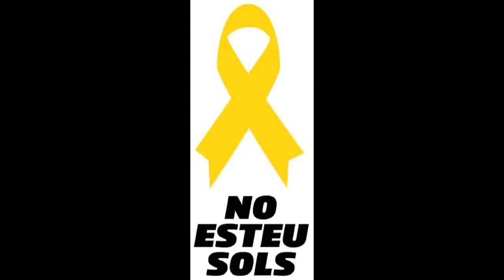Llibertat Presos Polítics tot dinant. Taca groga col•lectius d’avis omple Montserrat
Aquest divendres uns 850 avis de tot Catalunya ens hem trobat a Montserrat per seguir demanant la LLIBERTAT DELS OSTATGES POLÍTICS i el RETORN DELS EXILIATS.
Som de Riudoms, Cambrils, Vic, Tortosa, Mont-roig, Parets del Vallès, la Canonja, Reus, Santa Perpètua de la Mogoda, Mollet del Vallès, Mataró, Vila-seca, La Pobla de Mafumet, Vilallonga, el Morell i Tarragona.

La nostra programació.

8,30h Sortida Tarragona
10,45 Trobada general a l’entrada de la basílica.
-11h Missa conventual (opcional)
-12h Recepció amb el Pare Abat i pendents del MHP Quim Torra
-13h Salve i Virolai (opcional)
-13,30h Reunió a la plaça Cantarem els Segadors i farem la foto conjunta.
14,30hDinar (presentació dels grups TACA D’OLI).
-16,30/ 17h Sortida.

Tots sabem que tenim un color especial per les sensacions, les emocions i les reivindicacions.

ARA MÉS QUE MAI, ENS FAREM SENTIR!

I La Moreneta ens bressolarà en Peu de Pau per La República Catalana la LLIBERTAT DELS OSTATGES POLÍTICS i el RETORN DELS EXILIATS.

Fondo musical introductori Sergio Dalma i l'Escolania de Montserrat han gravat per al disc de La Marató "Em dónes força", una versió de la cançó "You raise me up".

Tot dinant la música de fons es LA LEGIÓ D'HONOR. Manuel Martinez Valls.

Moltes gràcies per les facilitats que me heu donat per poder gravar per a totes les àvies i avis que no han pogut vindre per mil motius diferents i el espoli i escarni en les pensions i viduetes de misèria in es un.

Montserrat
15 de Juny del 2018